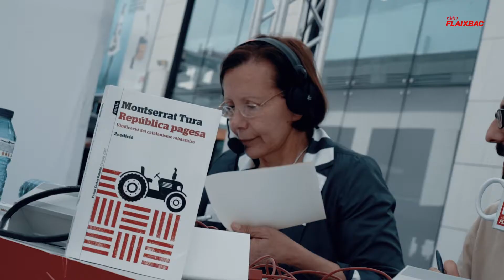Programa especial Sant Jordi 2018 (Ràdio Flaixbac)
La diada de Sant Jordi la vam celebrar durant tot el dia des de l'Eix Comercial Glòries amb els directes d'El matí i la mare que el va parir, l'animació de Dídac Tomàs, el Feedbac i amb tots aquests amics...

- Xavier Bosch
- Antoni Bassas
- Héctor Lozano
- Pau Poch
- Montserrat Rura
- Xavi Tedó o Laia Vicens
- Bibiana Ballvè
- Ricardo Peregrina
- The Tripletz
- Gertrudis
- La Pegatina
- Suu

enllaços Flaixapp